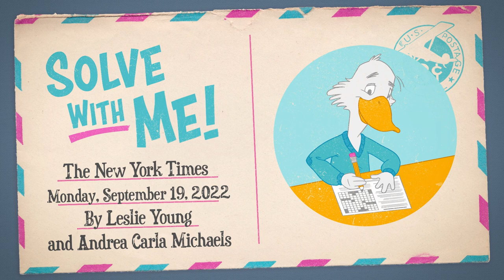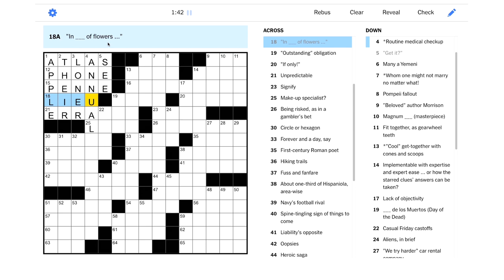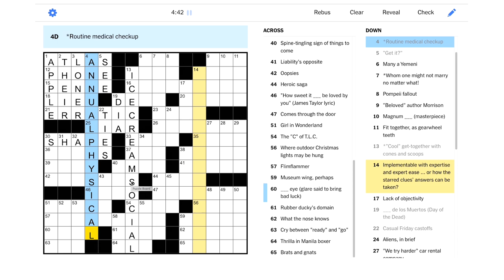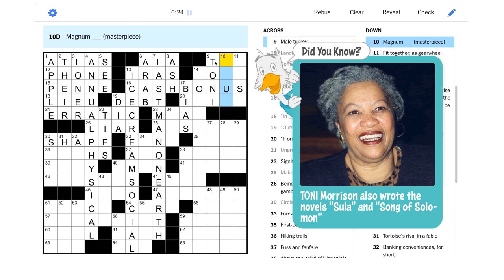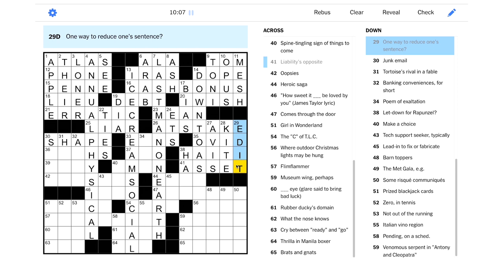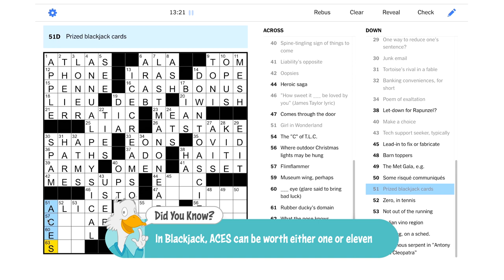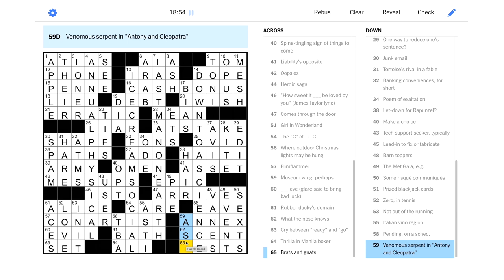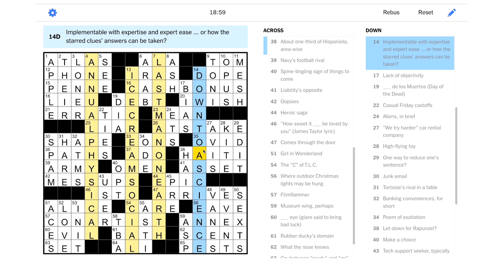Solve With Me: The New York Times Crossword - Monday, September 19, 2022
Let's try to solve this Monday NYT puzzle with expertise and expert ease!

This is the New York Times crossword for Monday, September 19, 2022 by Leslie Young and Andrea Carla Michaels - Edited by Will Shortz.